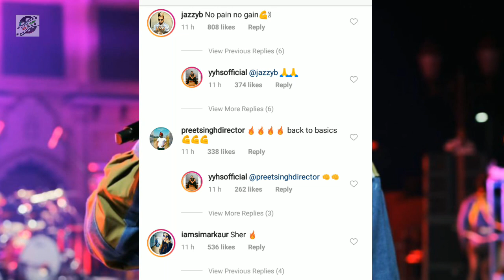Huge Good News For Yo Yo Honey Singh Fans || Honey Singh Fans जरूर देखें !!!!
Good news for yo yo honey singh fans !!